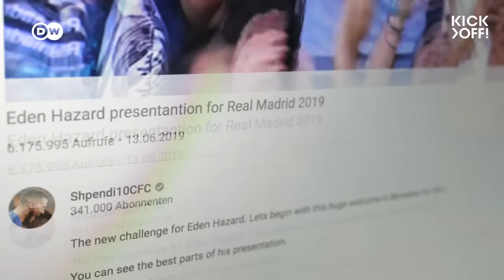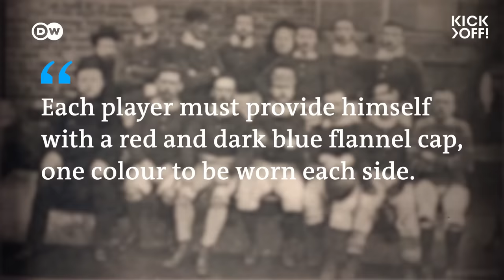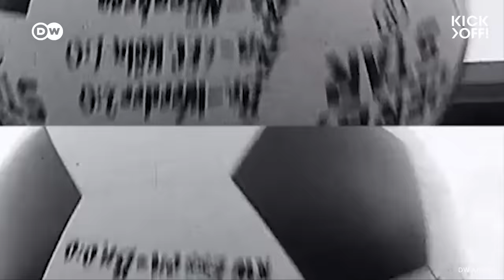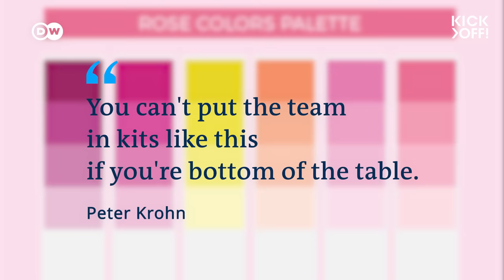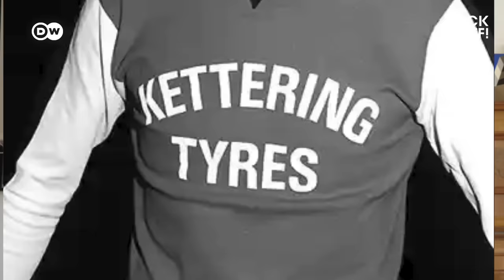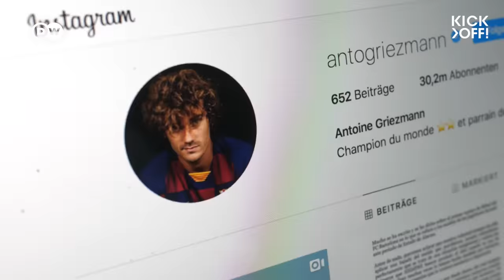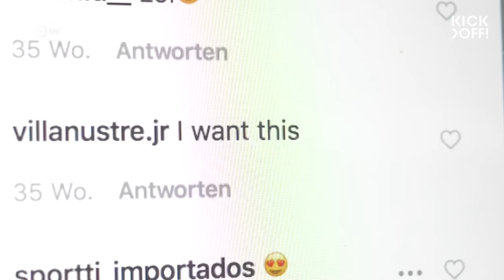When football jerseys changed forever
Football jerseys are workwear! Like doctors' coats or firefighters' suits. Footballers wear them while they work. Then again: Why do kids spend their last euro, pound or dollar on a piece of cloth? And why do jersey designs change each year? A history of the football jersey. And why Kevin Keegan didn't mind the ridicule. What's your favorite jersey ever?

Report: Kamilla Jarzina
Camera & Editing: Thomas Lemmer